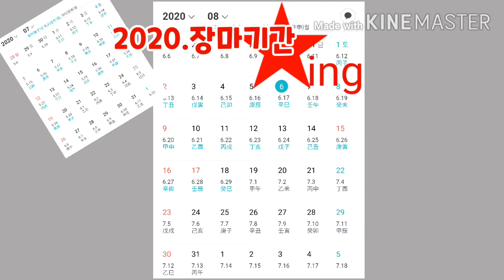2020년 8월 6일